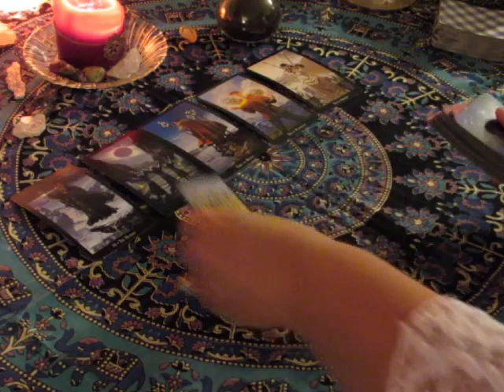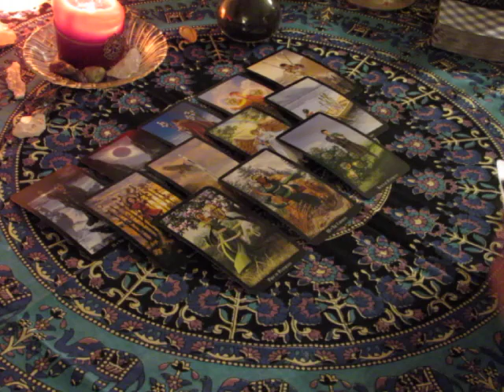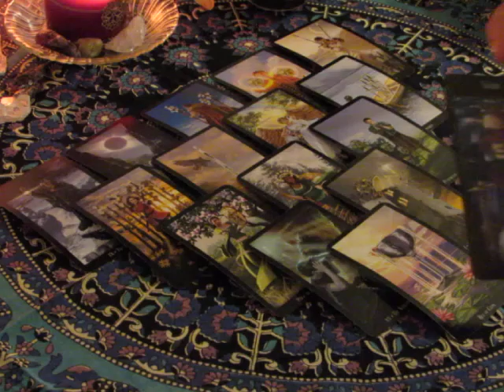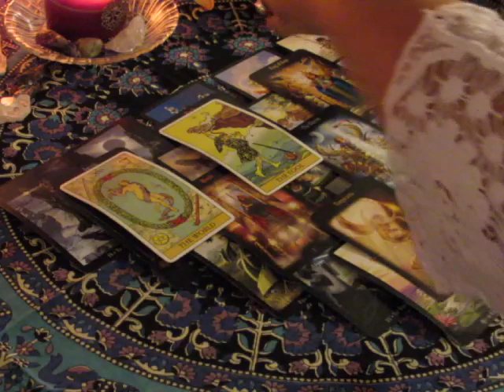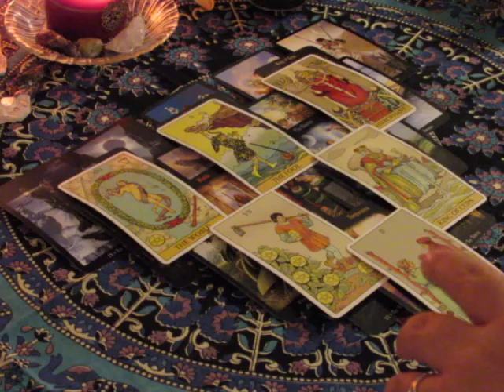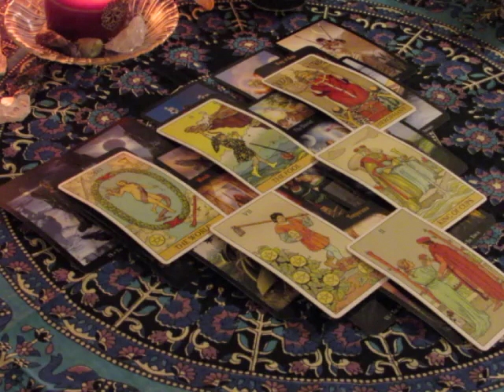~Cancer~September 18th to 24th Weekly Love Tarot Reading~Waking Up~